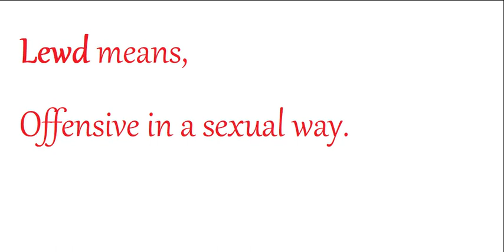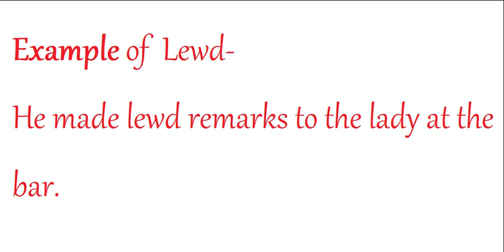Lewd meaning in Hindi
Hello Dosto,

Aaj ka hamara word of the day hai 'Lewd'.

To chaliye seekhte hai 'Lewd' ko pronounce kaise karna hai. Ish word ka Hindi matlab kya hai aur uska use kaise karna hai.